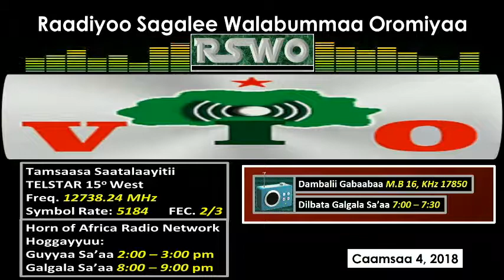RSWO - Caamsaa 4, 2018: ODUU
MATOOTA ODUU:
- Haaromsa Waliigaltee Saamicha Warqee Godina Gujii, Laga Dambiin Walqabatee, Mormiifi Diddaan Tibba Darbe Gujiitti Eegale, Jabaatee  Itti Fufuun Magaalota Oromiyaa Garaagaraa, Keessatti Babal'atee jiraachuu;
- Namootni Hiriira Mormii Ba'an Poolisoota OPDO fi Loltoota Wayyaaneen Dhaanamuu;